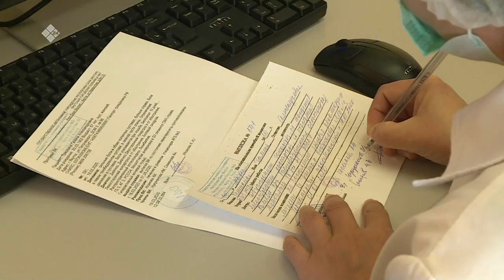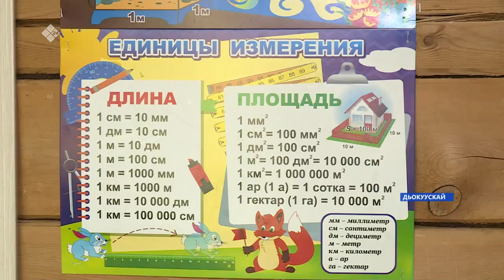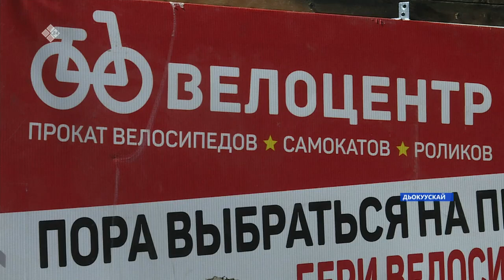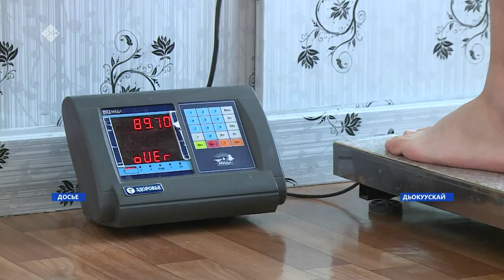«Саха сирэ» информационнай биэрии. От ыйын 13 күнэ, 18:00ч.